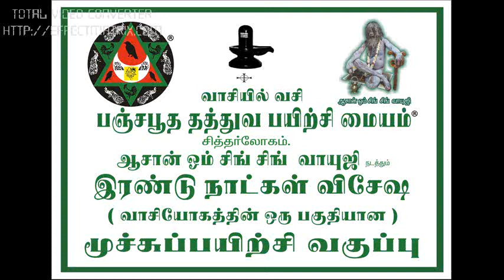Sitthar Logam 45 சித்தர் லோகம் 45 பஞ்ச பூத தத்துவ பயிற்சி மையம் ஆசான் ஓம் சிங் சிங் வாயுஜி